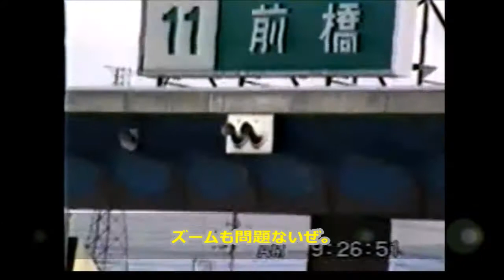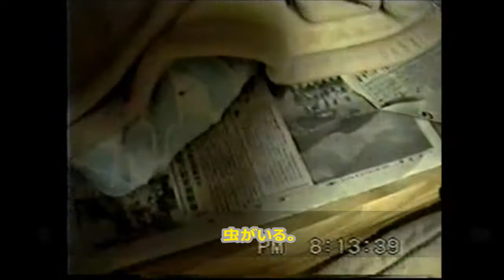【XLR250R+SEROW225】佐渡島オフロードバイクキャンプツーリング（1992年5月1日）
1992年佐渡島ツーリングの動画を編集しました。映像の乱れはありますが、なんとか見れるようになりました。